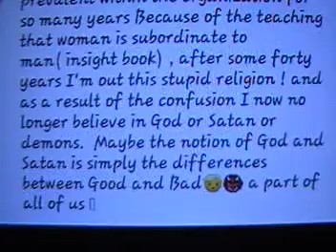YT comment 97